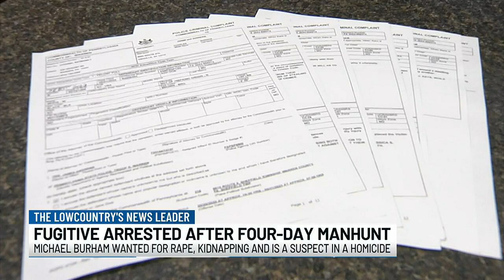VIDEO: Deputies release photo of fugitive as he was arrested in Huger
After a search that spanned two counties, a wanted man on multiple charges was arrested late Wednesday afternoon.